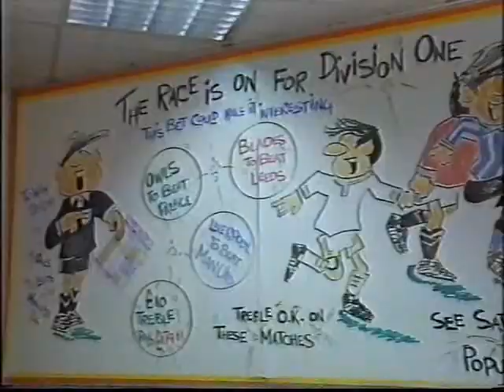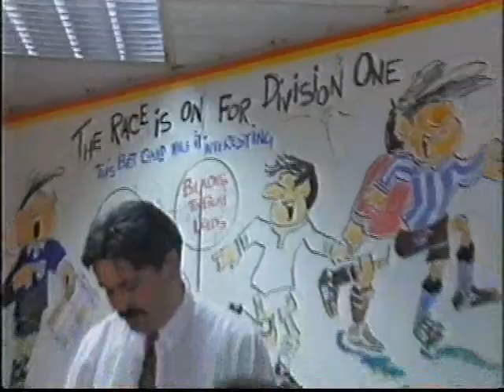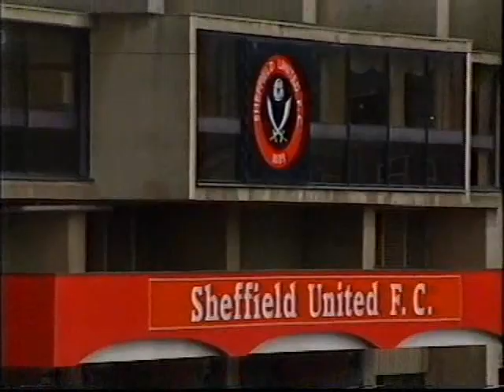Leeds United movie archive - Sheffield United v Leeds - The Climax to the Title 1991-92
April 26th 1992 - Sheffield United (A) 3-2 (W) OG, Jon Newsome, Rod Wallace Attendance 32,000
Build up to the decisive moment  of 1991-92 as Leeds United become the last Champions - Do You Want To Win ?